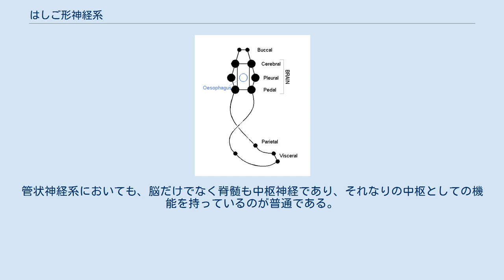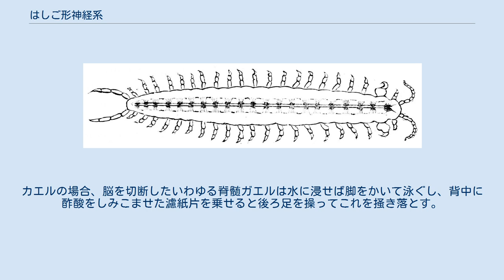はしご形神経系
多足類の神経系略図 はしご形神経系は、動物の神経系の主要な型のひとつである。
中枢神経として体を前後に走る神経索が1対あり、それらが左右の連絡でつながって、全形がほぼはしご形になっている。
体節制との関わりが深いと考えられてきた。
 動物の神経系には様々なものがあるが、その大まかな形はいくつかの類型にまとめられる。
その大きな一つがこのはしご形神経系（ladder-like nerve system）である。
これは、中枢神経として体を前後に走る神経索（nerve cord）が左右1対あって、そこに一定間隔で神経節（ganglia）があり、それらが左右の神経連絡によってつなぎ合わされている、というものである。
つまり縦の神経索二本が一定間隔で横の連絡を持ち、全体がはしごの形に見える、というものである。
 この型は体節制との関連が強いと考えられてきた。
体節制では、個々の体節に主要器官がみな揃っていて、それが繰り返されることで大きな体が形作られる、と考える。
神経系にそれを当てはめれば、個々の体節に神経節があるべきである。
神経索が左右1対あるのは無脊椎動物では珍しくないから、そこにこの理念を結びつけると、はしご形ができる。
 しかし、実際にははしごらしい形が見て取れるわけではなく、縦走する神経索がごく近接する例や、互いに融合する場合が少なくない。
したがって、むしろ概念的な意味での形を示した言葉と見た方がいいであろう。
また、体節がない動物でもはしご形かそれに近い神経系を持つ例もある。
はしご形かそれに近い神経系を持つとされる動物には以下のようなものがある。
 なお、扁形動物の神経系はかご状神経系といわれるが、これをもはしご状という場合がある。
 多毛類の神経系 体前端部 体節制がもっともはっきり見られるのは環形動物においてである。
はしご形神経系についても一応はそうであるが、かなりの変形も見られる。
 多毛類の場合、主要な神経は腹面に一対、腸管の下の体壁内側を前後に走る腹神経索がある。
その前端では口前葉に脳があり、その側面後方から消化管の下をくぐるように腹面に咽頭神経連鎖が続く。
ここから体の後方に腹神経索が伸び、体節ごとに神経節があって、左右のそれを繋ぐ神経連絡が見られる。
ただし、この腹神経索は体の中央よりに縦走しており、互いに癒合している例が多い。
したがって実際にははしご形に見えるような構造が見られないことも多い。
 各体節の神経節からは、体の外側へ神経が伸び、その先に疣足神経節というのがある。
群によってはこれにも縦の連絡があり、こちらもはしご状になる。
 ミミズ類、ヒル類でも基本的にははしご形であるが、腹神経索はきわめて密接に並んでおり、往々にして共通の鞘に収まっているので、見かけ上は1本に見える。
 ユムシ類は環形動物に関わりが深いとされるが、神経系は胴部には腹神経索一本だけとなっている。
ただしその内部では神経細胞の束は二つに分かれており、また、幼生ではこれが一対の神経索に数珠状に神経節が配置した姿で見られる。
 昆虫の神経系模式図 節足動物では、環形動物に似た体節制と、そこからの発展としての異規体節化が明確に見られる。
神経系についてもそれが当てはまる。
 一般に頭部は口の前後の複数体節が融合して形成されるが、神経系においても脳は複数の神経節が融合して形成される。
ここでも口の後方では数節分が癒合している例が多い。
 そこから食道を囲んで食道神経環があり、そこから体の後ろに一対の腹神経索が伸び、各体節に神経節と横の連絡がある。
これがはしご的な部分であるが、実際には互いに接近している上、神経節の部分では互いに密着している例が多く、はしご形であることは、それらの間の部分でそこに間隙があることで判断できる程度である。
多足類など同規体節的な性質の強いものではこの部分が長く、はしご形が比較的強く残るが、甲殻類や昆虫、クモガタ類では神経の集中がより強く、はしご形の残る部分が少なくなっている。
 節足動物に近い形質を持つと同時に異質な面がある動物は、有爪動物（カギムシ）と緩歩動物（クマムシ）という、節足動物と共に汎節足動物を構成する動物門がある。
かつては独立した動物門とされたシタムシ（舌形動物）は、後に節足動物の甲殻類に分類されるようになった。
しかし節足動物としてシタムシの構造はかなり特殊化しており、ここでは便宜上に節足動物から分けて記述する。
 これらの動物群の神経系を見ると、明確に節足動物らしいはしご形神経系を持つのがクマムシ類である。